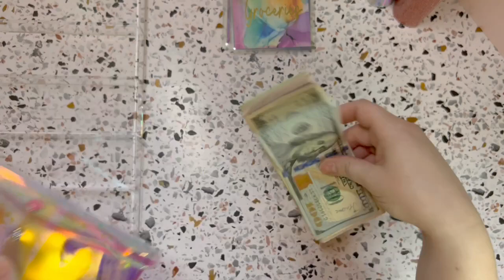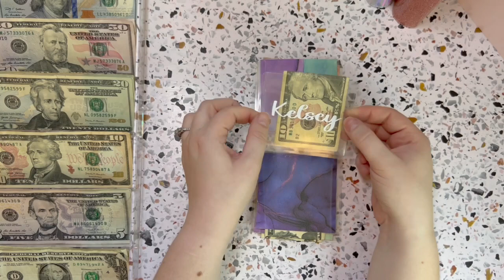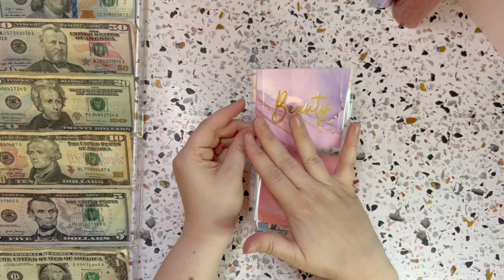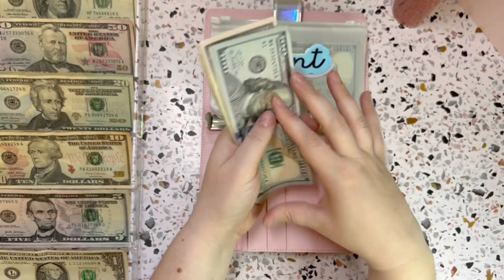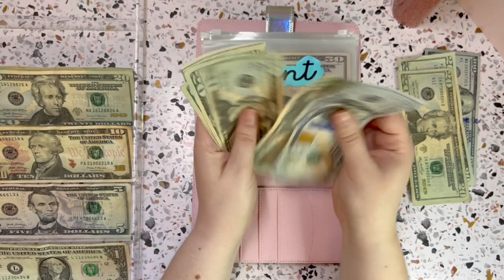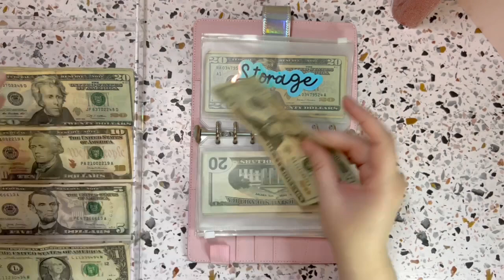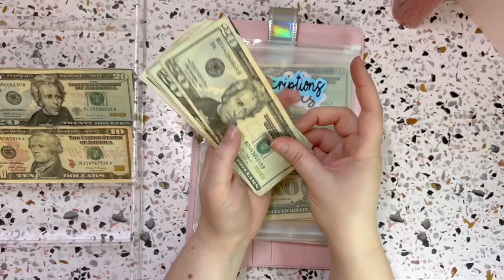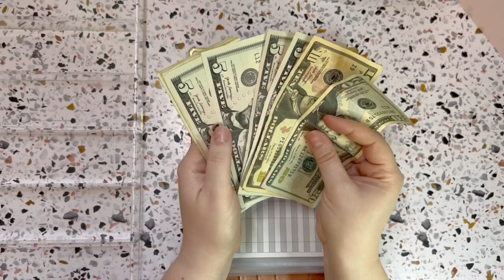CASH STUFFING! MAY Week 3 | $790 in Spending Cash Envelopes and Bills Binder!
Hi Everyone! Join me in Cash Envelope Stuffing my bills and spending wallet with my Business Income! My name is Kelsey and I am on a debt free journey! I am using the cash envelope system, determined to live a less stressful and more enjoyable life!

     Kelsey Tessier
💵Small Cash Tray
💰Large Cash Tray
🌊Casa Candle
🖍️Markers w/ Box
🍑Bank Bag + Peach Binder - DaisyBudgets
🎲Dice Challenges
🦙Larry Bucks